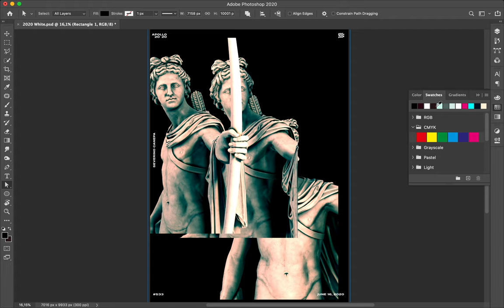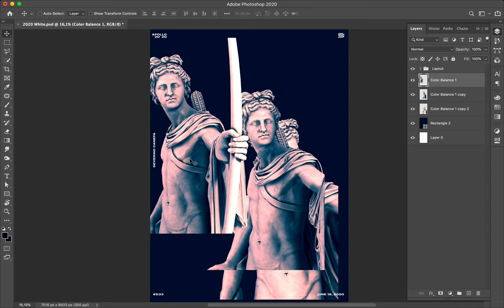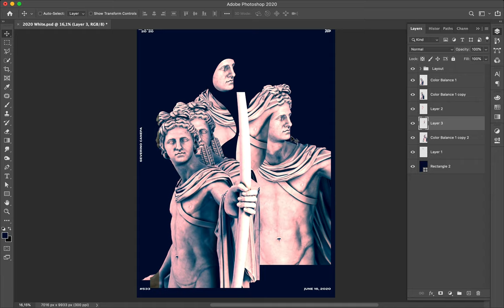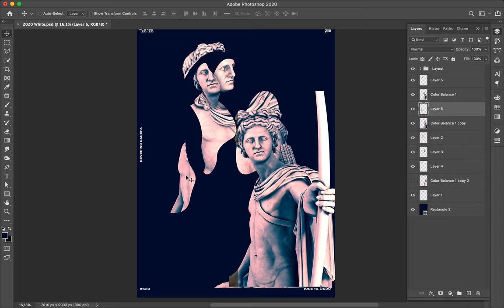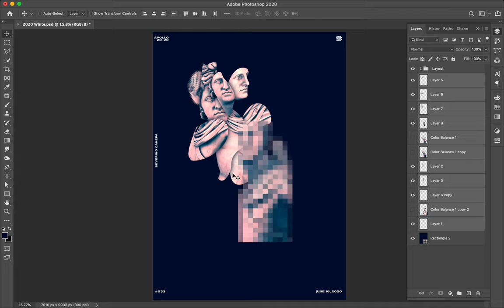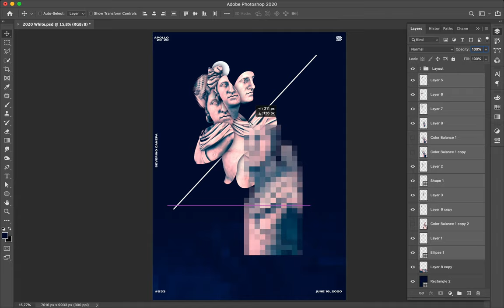Speed Art Poster Tutorial #533 Apollo's Psyche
The most minimalist creation of the unofficial mini-series realized with three 3D renders of Apollo's statue.